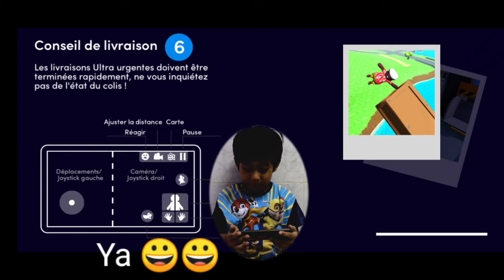Riding Trash Can 😂 - Reliable Delivery Service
unbelieve I can ride Trash can with no tire lol